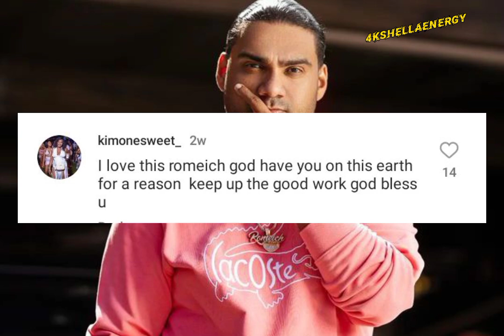Byron Messia Got Attack By Tiger |Jahshii Almost D!e In Crash | Romeich Did This For The Kids